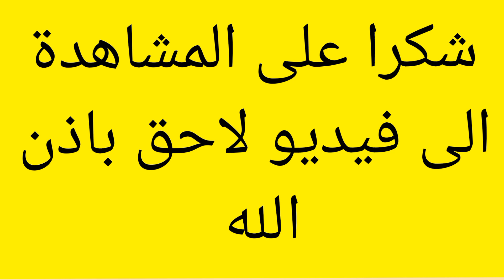عاجل جديد التقاعد الاساتذة وباقي مستخدمي الوظيف العمومي 🇩🇿🇩🇿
التقاعد بعد 25 سنة للاساتذة و32  سنةلباقي مستخدمي الوظيف العمومي /التقاعد الاساتذة 25 سنة خدمة و32سنة لباقي العمال  /جديد تقاعد الاساتذة وباقي مستخدمي الوظيف العمومي